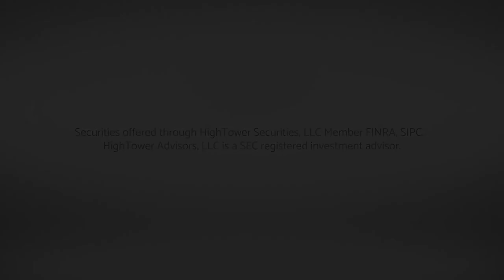Dividend Café - What Zigs Often Zags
CIO David L. Bahnsen discusses a short week with compressed market volatility created by economic and political upheaval in Italy.